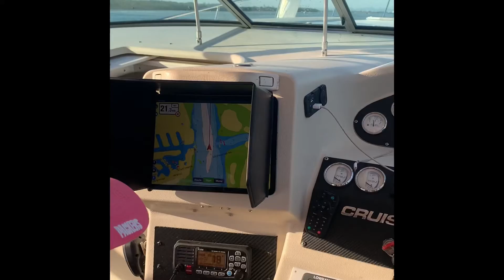G-Babies first boat trip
Stayed overnight then went out into the ocean off surfers. Came back in the afternoon for a swim at straddy.